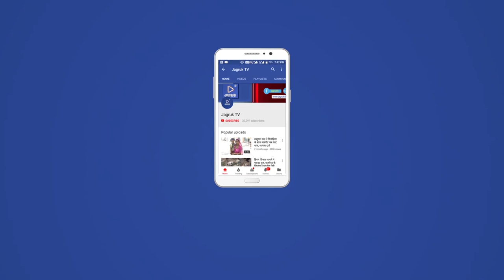JAGRUK TV : जयपुर : नरेश मीणा और रामचंद्र चौधरी कांग्रेस में शामिल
नरेश मीणा और रामचंद्र चौधरी कांग्रेस में शामिल
जयपुर। चुनाव से पहले राजस्थान में नेताओं का आने और जाने का सिलसिला जारी है शुक्रवार को प्रदेश कांग्रेस मुख्यालय पर पहुंचकर दो बड़े नेता कांग्रेस में शामिल हो गए इनमें से एक रामचंद्र चौधरी अजमेर डेयरी के चेयरमैन रहे हैं और फिलहाल वह बीजेपी के बड़े नेता थे आज उन्होंने सचिन पायलट के साथ पीसीसी मुख्यालय पर कांग्रेस ज्वाइन कर ली इसी तरह पूर्वी राजस्थान में युवा वर्ग में खास पहचान रखने वाले नरेश मीणा ने भी कांग्रेस ज्वाइन की सचिन पायलट ने दोनों नेताओं का स्वागत करके पार्टी में शामिल किया और राजस्थान में कांग्रेस को मजबूत करने की जिम्मेदारी दी।